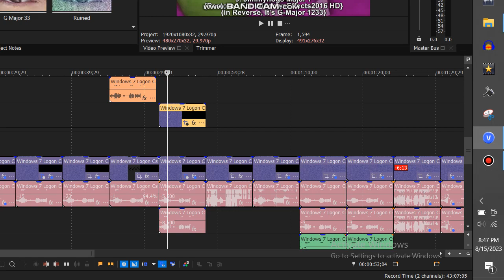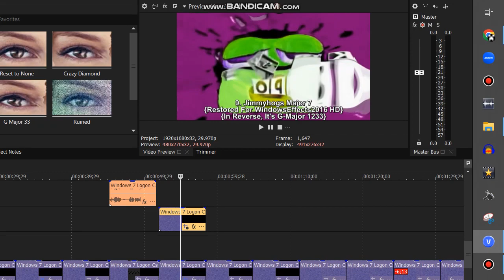How To Make Jimmyhogs Major 7 By WindowsEffects2016HD {RESTORED}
This is actually the original of Jimmyhogs Major 7, which was created by WindowsEffects2016HD before 2020. Reversed version by MediaGloveandBootsEditor and MGAZAH 2020 make up G-Major 1233.

Note 2:No Disliking My Videos!

{JAPANESE}

{MALAY}

NOTA 2: Saya tidak memiliki hak untuk filem ini.